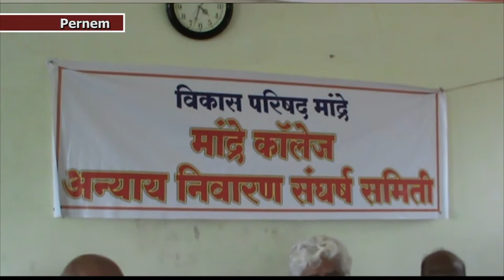MANDREM COLLEGE SAMMEETI